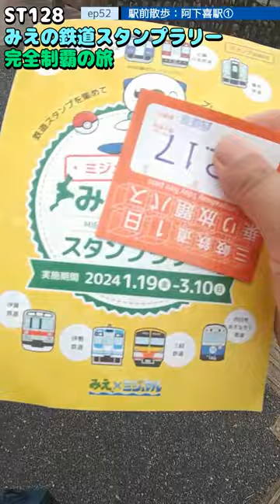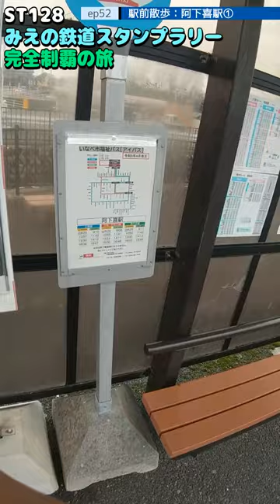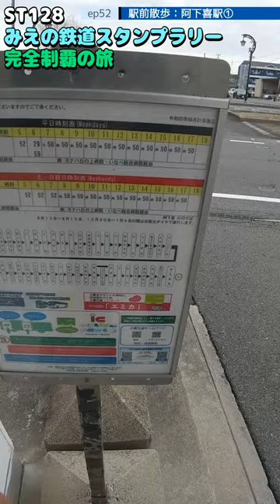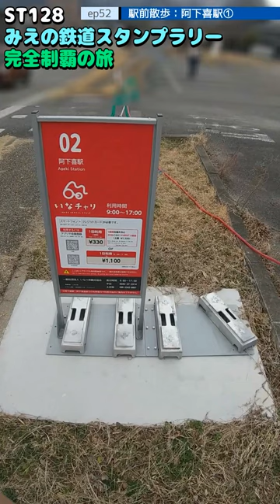ST128 ep52 駅前散歩：阿下喜駅①＠三重県いなべ市・三岐鉄道【ミジュマルと旅するみえの鉄道スタンプラリー完全制覇の旅】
〒511-0427 三重県いなべ市北勢町麻生田
Ouda, Hokusei-cho, Inabe-shi, Mie 511-0427